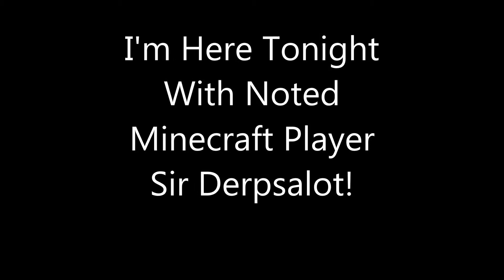Intresting News Review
It's always accepted in his house...
10 minute of Skype Call Sound